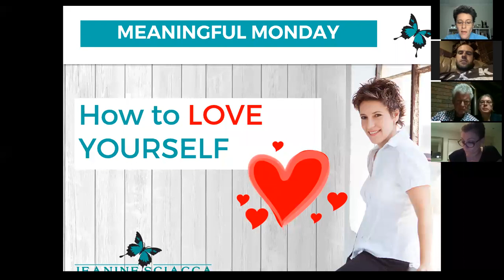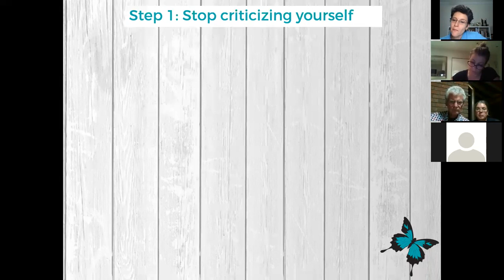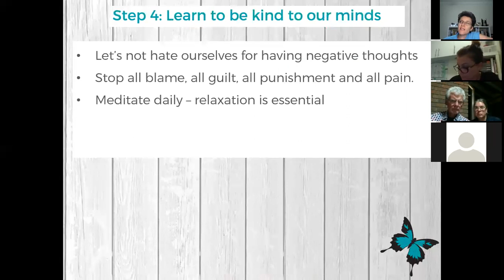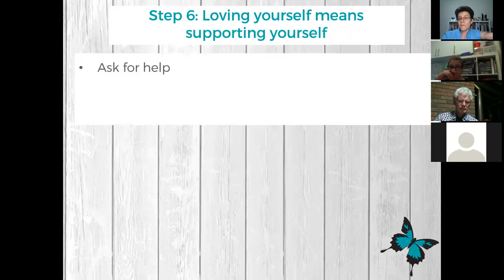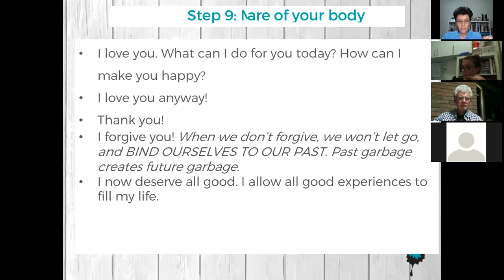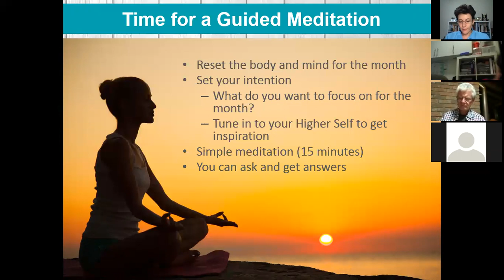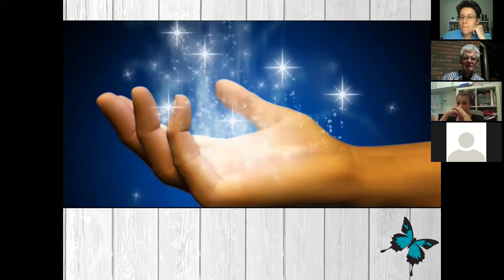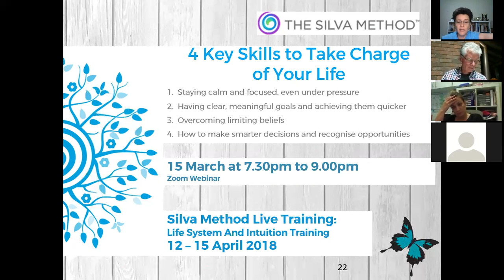Meaningful Monday _ How to Love Yourself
Here are 10 steps on HOW to Love yourself to live a happy, healthy and abundant life.  Without realising it, lack of self love holds us apart from all that we want to flow into our life. Anger, guilt, resentment and criticism block our flow and block our desires from manifesting. We can catapult ourselves forward and rise above these by loving ourselves. Unconditional LOVE is always the goal.